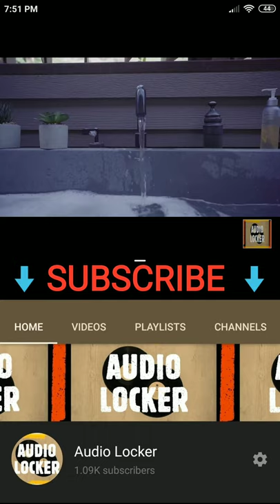Whitefish Salad - Latasha - YouTube Audio LIbrary (Part-1)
Audio Locker - YouTube Audio Library -  No Copyright Music - Music Video

The best place for No Copyright Music in the world for content creators. A channel dedicated to No Copyright Music and Royalty Free Music for content creators ·

You are free to use this song in any of your videos. It is collected from YouTube Audio Library. Video Clips from Pexels.